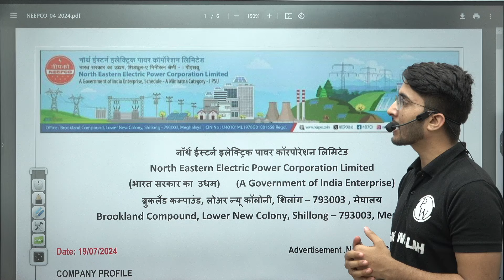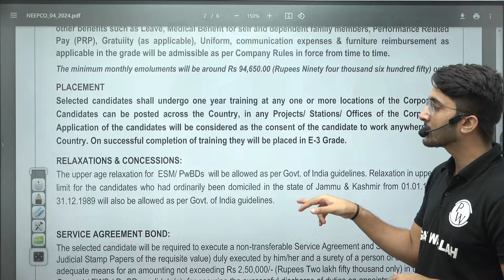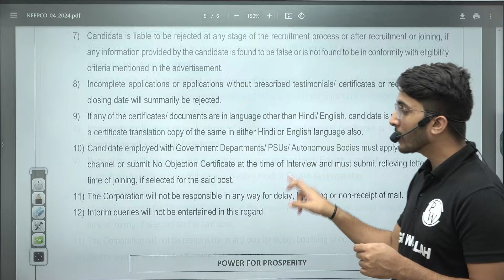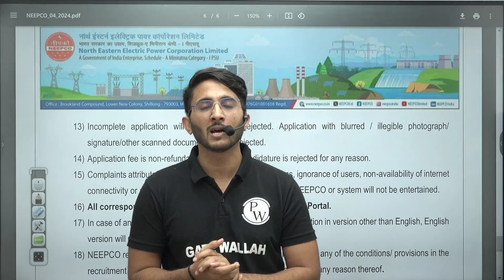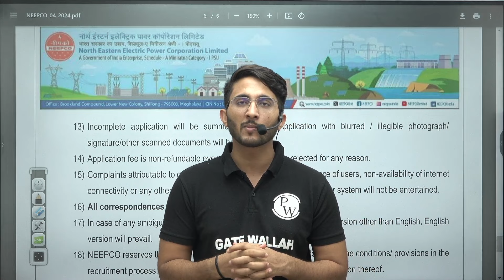NEEPCO Recruitment 2024 | Executive Trainee Post | Salary + Allownaces | Complete Detail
Looking for exciting career opportunities in engineering? NEEPCO Recruitment 2024 is here with fantastic job openings for engineers! In this video, we'll dive into all the details you need about the latest government jobs for engineers in 2024, including eligibility criteria, application process, selection procedure, and important dates. Don't miss this chance to secure a prestigious position with the North Eastern Electric Power Corporation Limited.